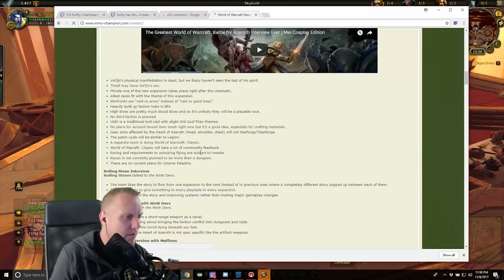SATISFACTION GUARANTEED - Prot Warrior 1v2 Arena Skirmish PvP Highlights - Legion 7.3.2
It's always a good feeling when you win a 1v2, especially against certain classes.